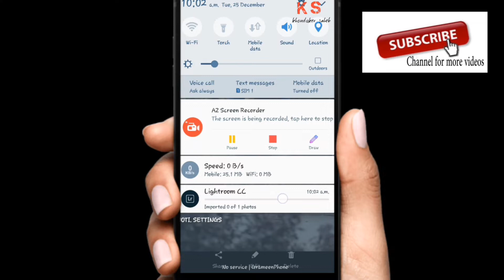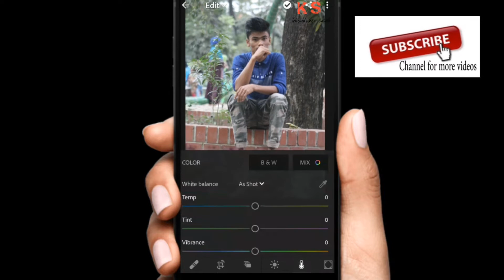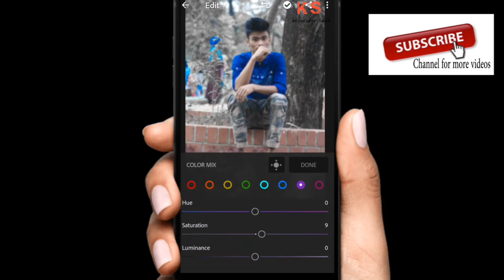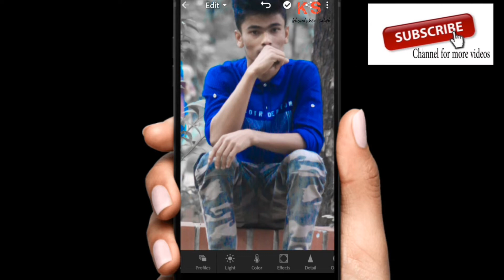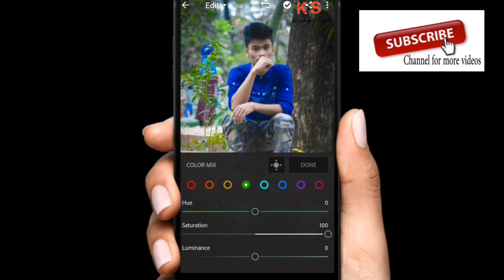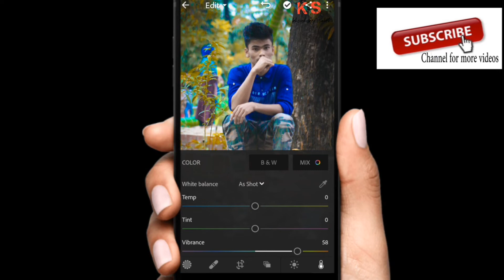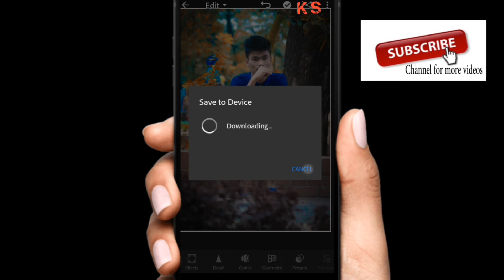Lightroom cc mobile tutorial 2020 | Photo editing in lightroom cc | ফটো এডিটিং টিউটোরিয়াল ২০২০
Lightroom cc mobile tutorial 2020.Best photo editing apps.Photo edit in lightroom.
Lightroom cc is best photo editing apps for android mobile.I show you how to edit photos in lightroom cc.